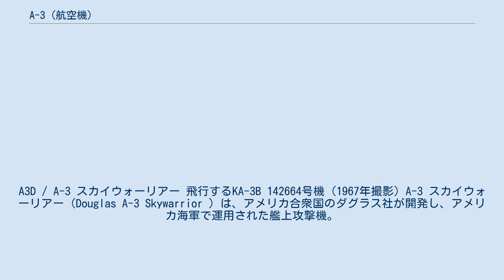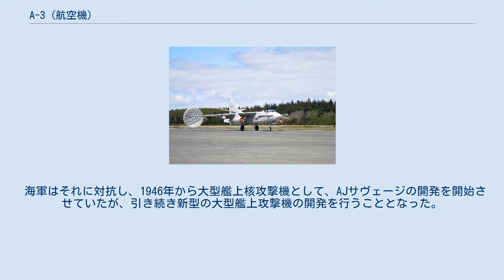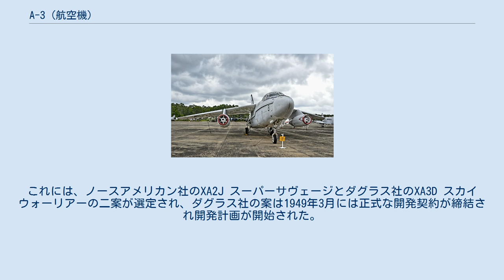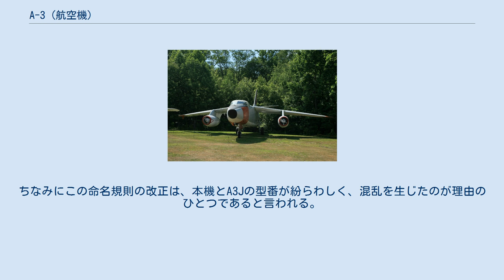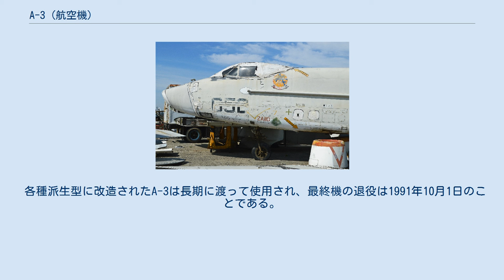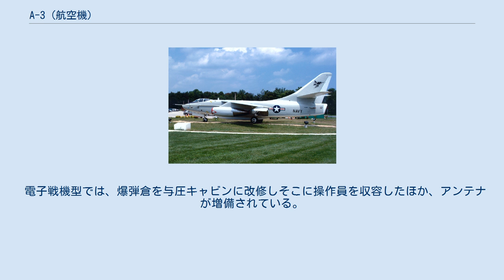A-3 (航空機)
A3D / A-3 スカイウォーリアー 飛行するKA-3B 142664号機 (1967年撮影) A-3 スカイウォーリアー（Douglas A-3 Skywarrior ）は、アメリカ合衆国のダグラス社が開発し、アメリカ海軍で運用された艦上攻撃機。
核攻撃を目的とした大型艦上攻撃機として開発され、のちには電子戦機や空中給油機としても用いられた。
 愛称の「スカイウォーリアー　(Skywarrior)」は、空の戦士の意。
1962年の命名規則改定によって、A3DからA-3に改称された。
 第二次世界大戦終了後、アメリカ海軍は核爆弾を搭載できる大型艦上攻撃機を求めていた。
1940年代後半の核爆弾は技術的限界から大型のものしか製造できなかったため、核兵器運搬手段は大型機に限られ、核攻撃能力を保持していたのは大型の戦略爆撃機を保有するアメリカ空軍のみであった。
 海軍はそれに対抗し、1946年から大型艦上核攻撃機として、AJサヴェージの開発を開始させていたが、引き続き新型の大型艦上攻撃機の開発を行うこととなった。
 1947年、アメリカ海軍は4社に「航空母艦より運用可能な、核爆弾の搭載を前提とした4.5tの爆弾搭載能力を持ち、3,700kmの戦闘行動半径を持つ艦上攻撃機」についての仕様要求を出した。
これには、ノースアメリカン社のXA2J スーパーサヴェージとダグラス社のXA3D スカイウォーリアーの二案が選定され、ダグラス社の案は1949年3月には正式な開発契約が締結され開発計画が開始された。
 AJ改めA-2 サヴェージの拡大発展型でありターボプロップエンジン＋補助ターボジェットエンジン混載型のノースアメリカン社案XA2Jが主にエンジンの不調から開発が難航したのに比べ、後退翼に2基のターボジェットエンジンを搭載したダグラス社案の試作機は1952年10月28日に初飛行し高い性能を示し、採用が決定しYA3D-1と命名された。
 先行量産型YA3D-1に引き続いて生産された本格量産型A3D-1は1956年から海軍第1重攻撃飛行隊(VAH-1)を皮切りに部隊配備が開始された。
運用できる航空母艦はSCB-27C改装（蒸気カタパルト装備）とSCB-125A（斜め飛行甲板装備）を行い攻撃空母に分類されたままのエセックス級（エセックス級は1952年に攻撃空母に分類されたのち、SCB-27A改かSCB-27C改修を経てSCB-125改修が施されたが、油圧カタパルト装備のSCB-27A改修艦は1960年に対潜空母に分類され核攻撃機は搭載していない）以降である。
 1961年には、後継機のA3Jヴィジランティ（後のA-5）の就役により生産を終了し、また核攻撃任務からは外された。
 その後は大きな搭載能力を生かして電子戦機や写真偵察機、空中給油機に改装されている。
 1962年にはアメリカ軍の名称整理により命名規則が変更されたため、A-3の呼称に変更されている。
ちなみにこの命名規則の改正は、本機とA3Jの型番が紛らわしく、混乱を生じたのが理由のひとつであると言われる。
 各種派生型に改造されたA-3は長期に渡って使用され、最終機の退役は1991年10月1日のことである。
なお、アメリカ空軍においても改修型がB-66デストロイヤーとして用いられた。
 空母「レンジャー」に着艦するA3D-2（A-3B）1958年の撮影 A-3は艦上機であるが、全長23mにも達する、開発当時としては屈指の大型艦上機である。
主翼は高翼配置の後退翼で、翼下のパイロンにターボジェットエンジンを片側一基ずつ搭載している。
 武装は胴体内の爆弾倉に搭載する構造であり、中期生産型までは尾部に自衛用のリモコン式連装20mm機関砲を搭載していた。
機銃は後の改装により電子妨害ポッドに置換されている。
 また、胴体後部にはエアブレーキを装備している。
 電子戦機型では、爆弾倉を与圧キャビンに改修しそこに操作員を収容したほか、アンテナが増備されている。
 ベトナム戦争においては、機雷投下任務にも使用された。
 A-3B(A3D-2) 三面図 A-3B (A3D-2)